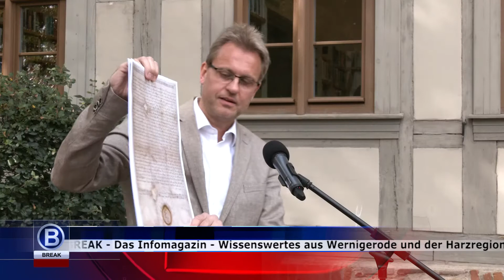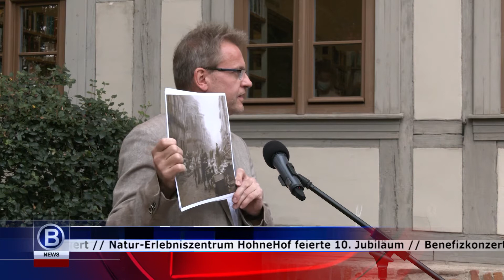Break - Das Infomagazin